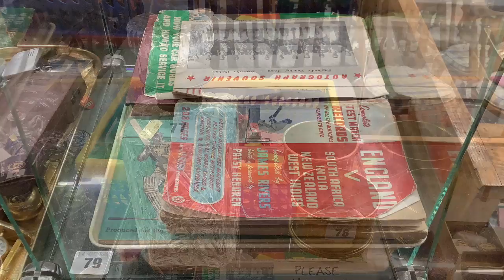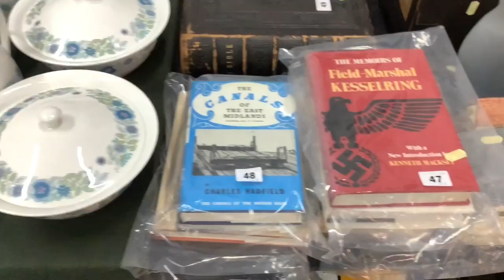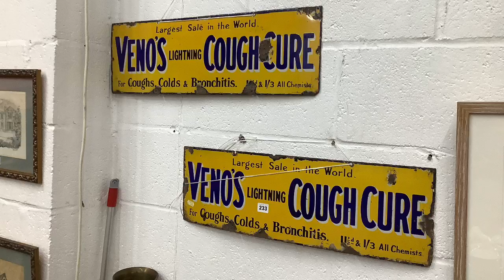Churchgate Auctions General & Collectors Sale 14 March 2020